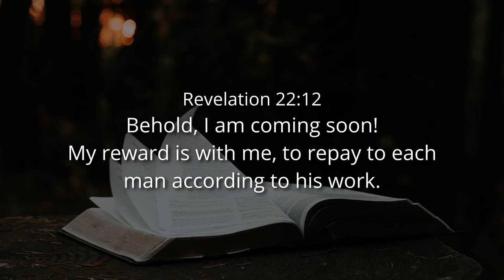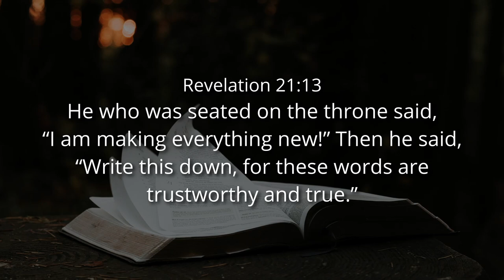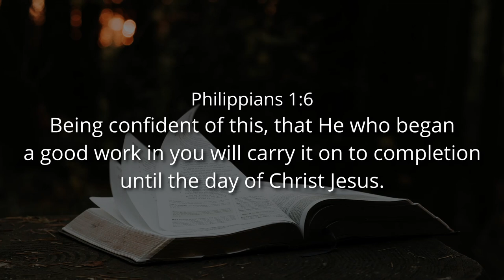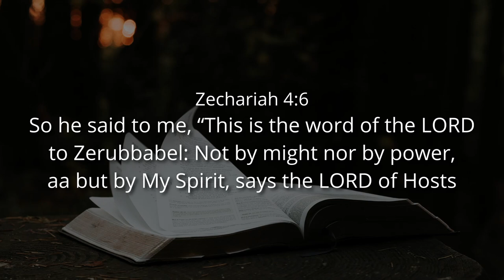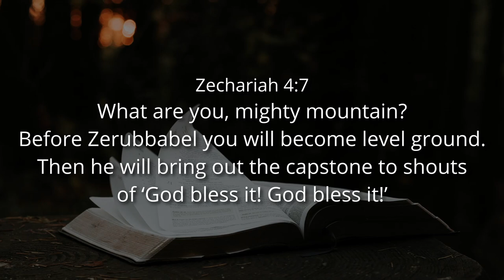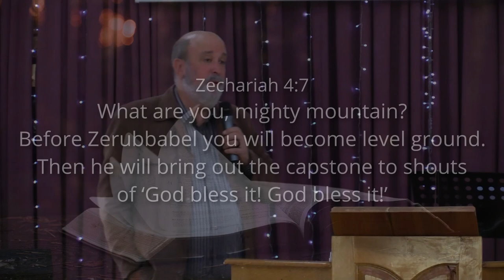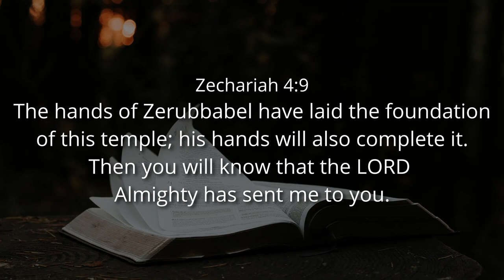THE BEGINNING AND THE END - Pst Cornelis van Heyningen